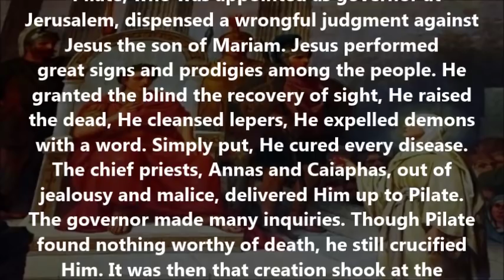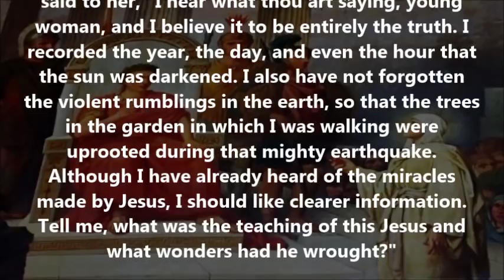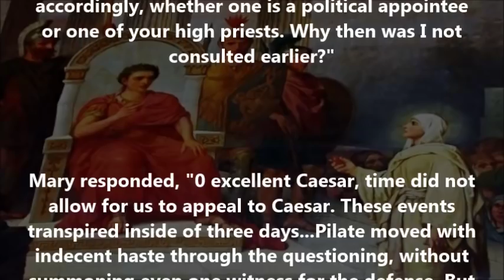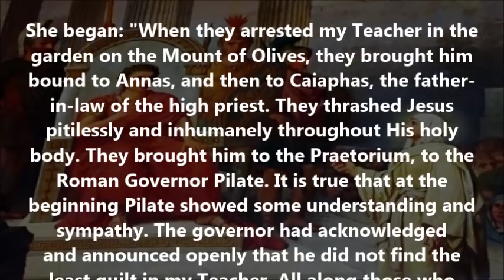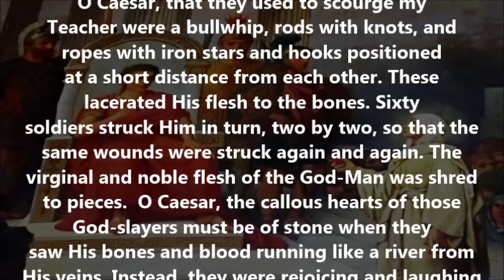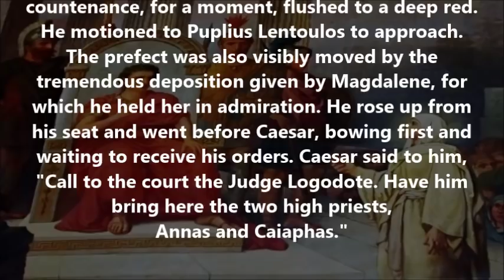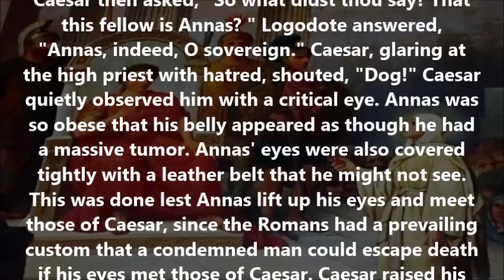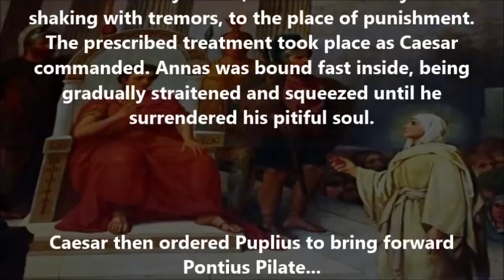The deaths of Annas and Caiaphas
(From the The Great Synaxaristes)